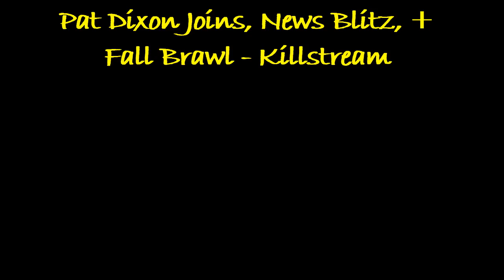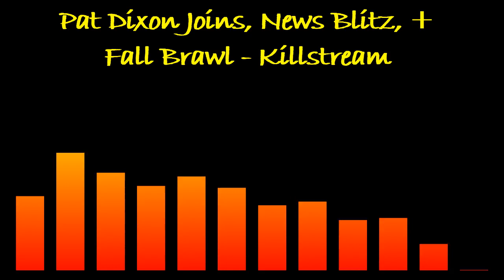Chaggot agrees to get maced - Killstream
Chaggot wanted to call in to the Killstream to apologize to Baked Alaska for doxing him (but not really) on the Killstream Fuck Trovo 24 Hour Festival. Chaggot puts forward his idea of penance, that being to surfer in the manner Baked has made many others suffer. Getting maced in the face. An offer Chaggot accepts.

Audio taken from:
Pat Dixon Joins, News Blitz, + Fall Brawl